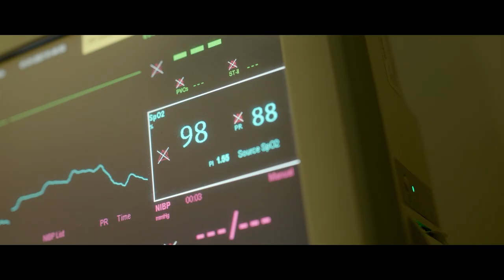Cerebrum - zwiastun | film na Cineman.pl